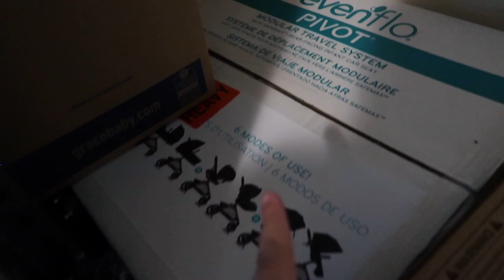NEWBORN BABY HAUL! | pregnant at 19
plot twist!
baby girl is due june 2023 & I can't wait to share this new chapter!
please ignore the spots on my wall, the paint is chipped & i had no where to film whoops

mostly everything in this video will be linked here!
LINKS ↓

BABY REGISTRY

 ☆ FAQ ☆
*how do you edit? - imovie on macbook